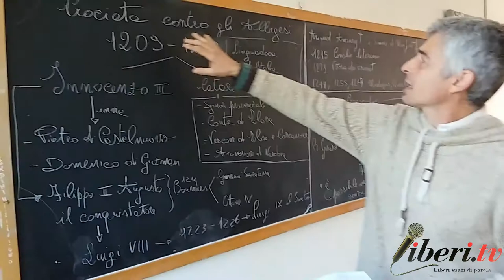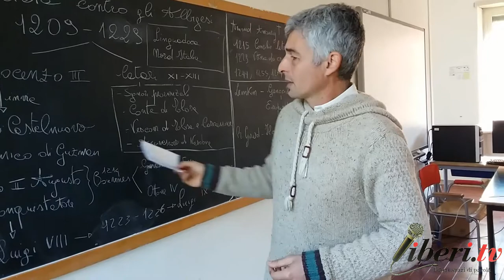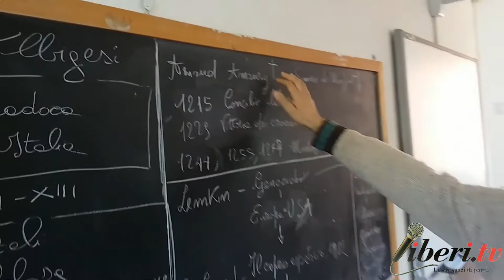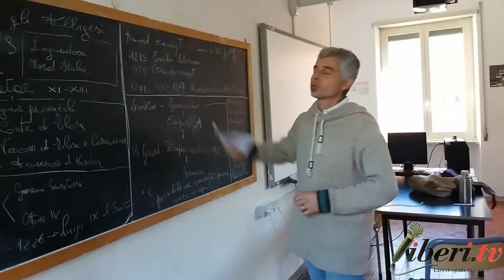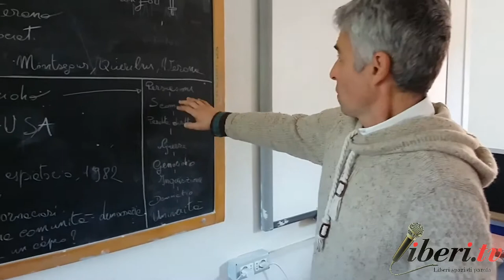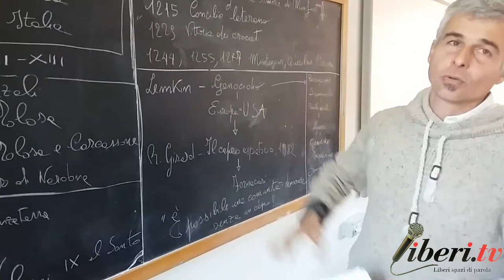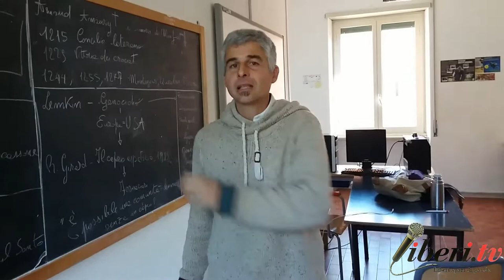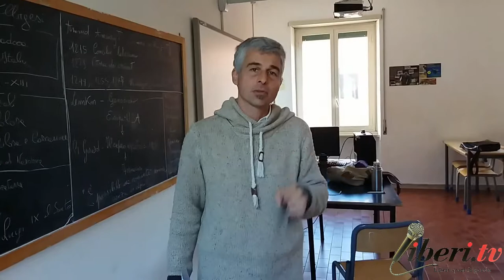Albigesi - Alba di sangue in Europa. Prof. Davide Tutino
Registrazione effettuata dali studenti della 3ª P del Liceo  Gullace di Roma

Albigesi - Alba di sangue sull'Europa - Prof. DAVIDE TUTINO

Il genocidio degli albigesi, perpetrato dalla Chiesa Romana e dai Re di Francia nel XIII secolo, costituì la base teorica e sperimentale di ogni totalitarismo successivo, e della costruzione di una identità a partire dallo sterminio degli 'altri'.
Gli europei reincontrano  questa strage rimossa, ritrovandosi continuamente a scegliere tra due fondamenti della propria cultura: Sterminio o Dialogo.